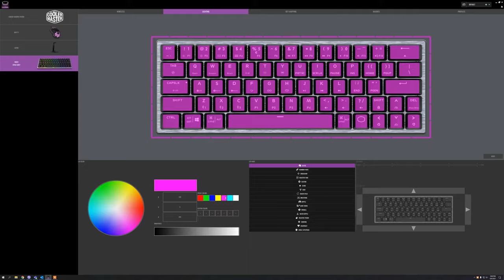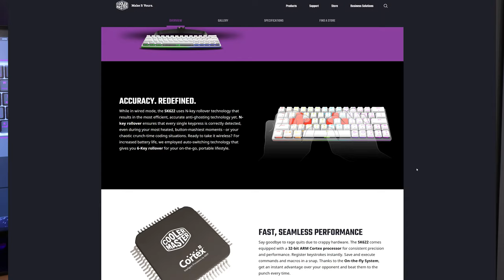Cooler Master SK622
Pozdrav drugari,

Novi momenti u novom delu studija SS Mods, mala tastatura, mala poslastica i za vas kratko otkutijavanje uz moj licni stav o ovoj tastaturi.

Hvala sto pratite!  neSSa :)